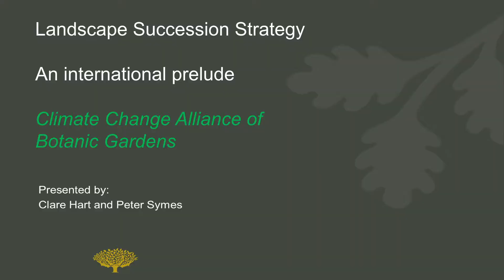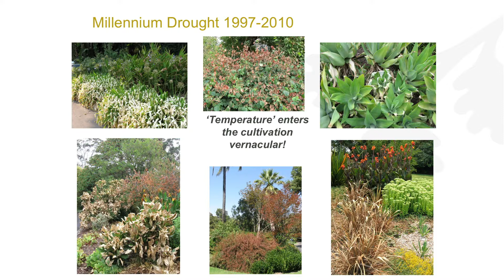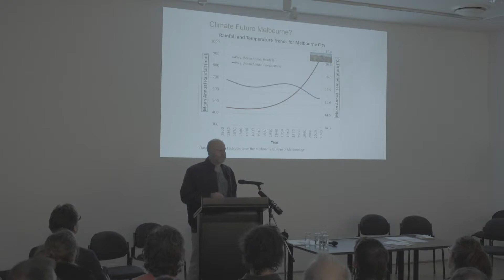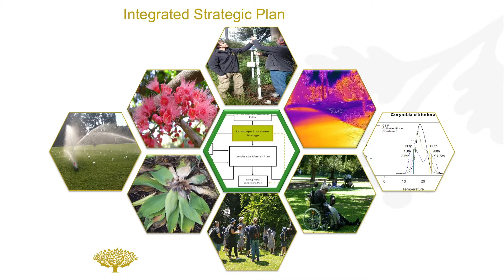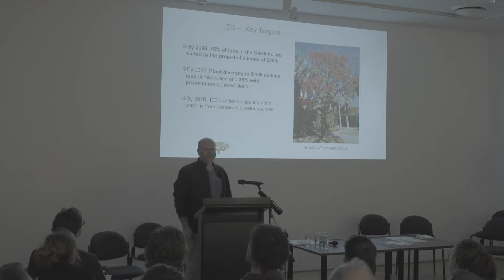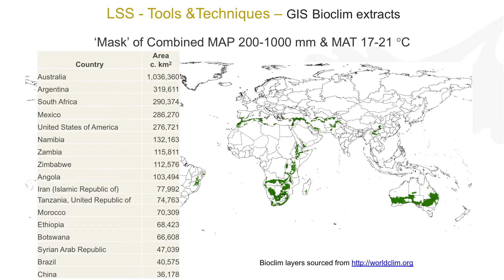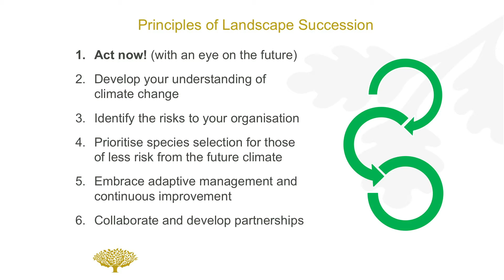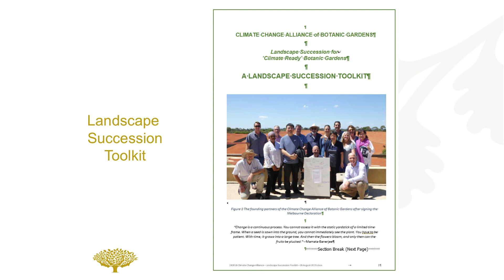Landscape Succession Strategy, a prelude to international Climate Change Alliance of Botanic Gardens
Landscape Succession Strategy – a prelude to the international Climate Change Alliance of botanic garden — Clare Hart, Manager Horticulture and Peter Symes, Curator Horticulture, Royal Botanic Gardens Victoria, Melbourne Gardens

BGANZ Victoria Network Meeting: Climate, Conservation, Collections and Community.

Royal Botanic Gardens Victoria, Domain House, Melbourne, Australia